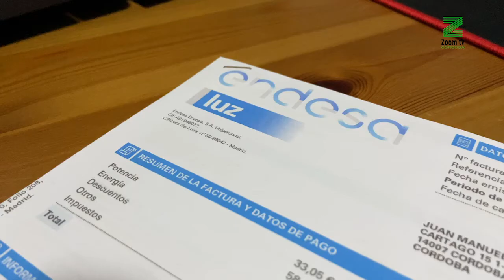Nueva subida en el precio de la luz.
Se registra un nuevo incremento de 6,75% en la tarifa regulada.